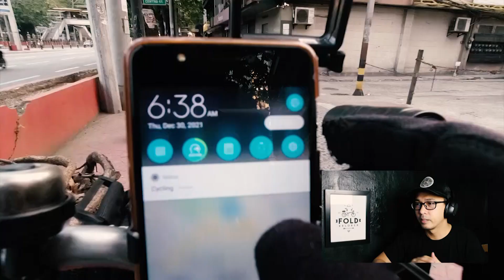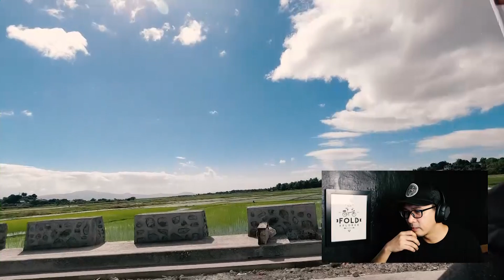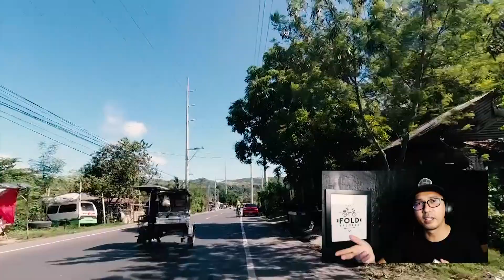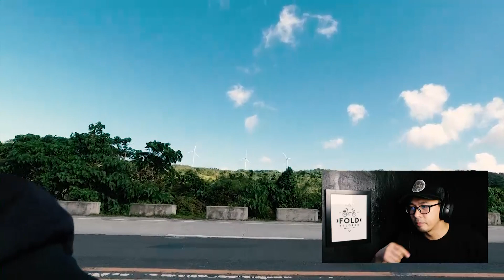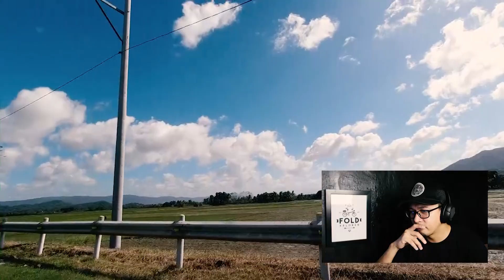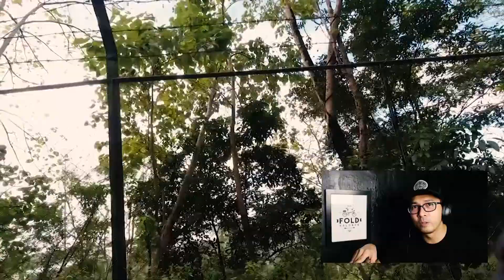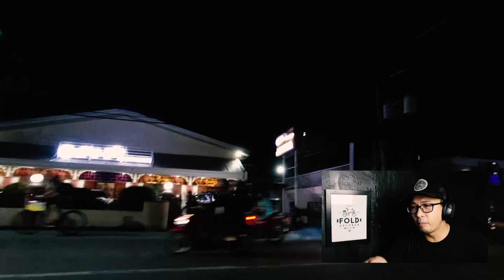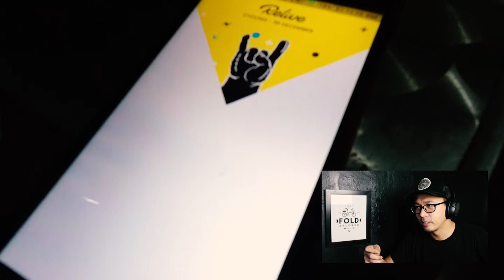Folding Bike Laguna Loop Solo Ride + Tips & Advice // Yearend Ride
On this video I like to share itong first time solo ride ko na Laguna Loop :) Also share na din ako ng kaonting tips and advice para sa mga gustong mag-solo ride ng Laguna Loop :)

BIKE // FOLD XPLORER //
Japanese Surplus Folding Bike
Steel Frame | 24-28KG | 6 Speed | 52T+14T

2021 KIT FOR PHOTOGRAPHY & VLOGS//
DJI Action
Canon 650D
Canon 600D
Canon 18-55mm
Yongnuo 50mm
Yongnuo 185mm

APPS//
Adobe Photoshop
Adobe Illustrator
Adobe Premier